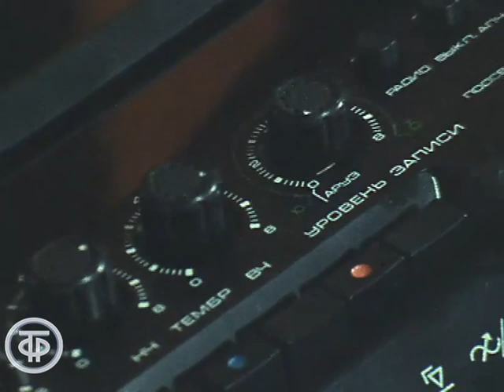Новая магнитола "Радиотехники". Время. Эфир 24 июня 1979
О выпуске Рижским производственным объединением "Радиотехника" новой переносной кассетной магнитолы функционально-блочного типа.

Информационный сюжет "Новый радиоприемник "Радиотехники". Время. Эфир 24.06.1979